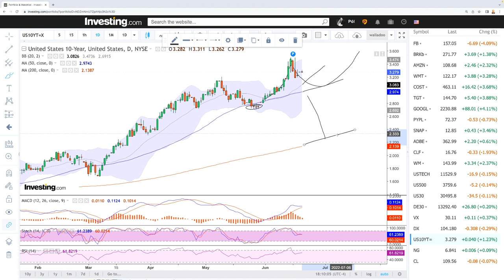Daily technical analysis S&P500, Nasdaq, DJ30, DAX, VIX for June 22, 2022